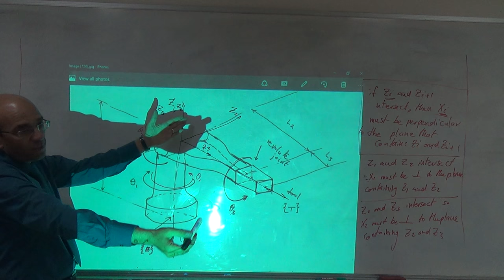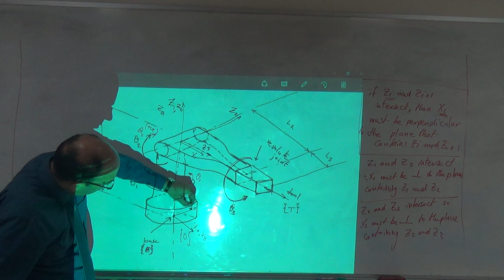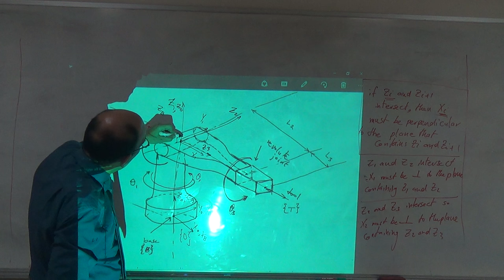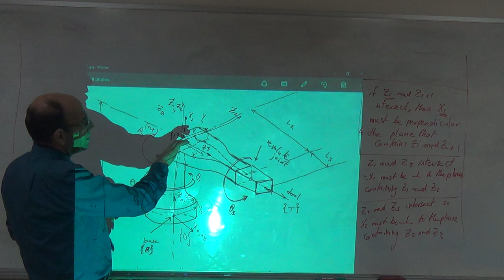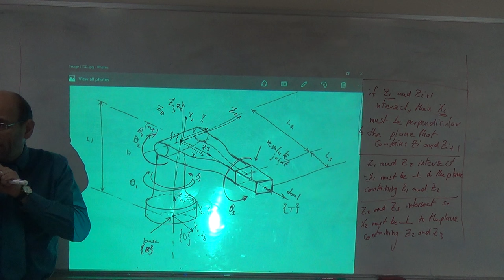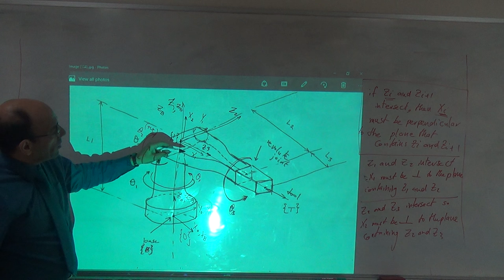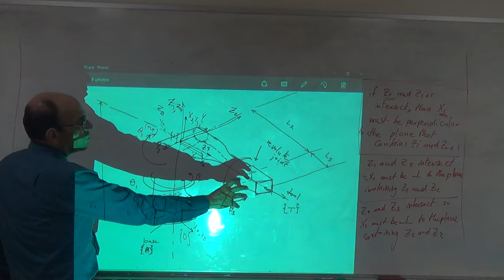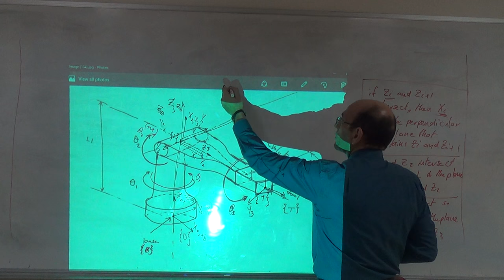RRR Manipulator Arm with Three Intersecting-Orthogonal Z-Axes (b), 27/10/2016